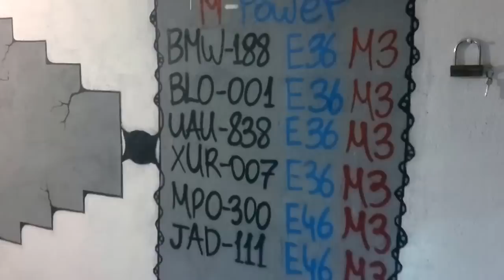Graffiti BMW M-Power.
tbilisi, georgia
by giorgi akhvlediani and giorgi gigauri